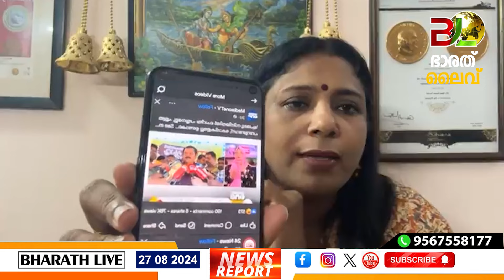സുരേഷ് ഗോപിയും മാധ്യമങ്ങളും|SURESH GOPI VS MEDIA|Bharath Live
a href=" by WangXiNa/a on Freepik